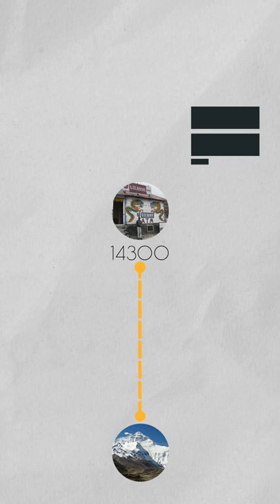World Highest Altitude ATM in Pakistan | on Paper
The highest altitude automated teller machine (ATM) is 15,397 ft, achieved by  @National Bank of Pakistan  in Khunjerab Pass, Gilgit Baltistan, Pakistan on 18 November 2016.